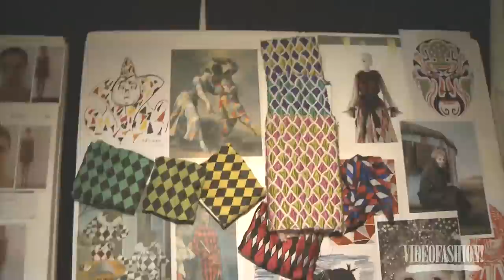Aquilano.Rimondi Spring/Summer 2013 - Videofashion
The dynamic designer duo of Milan, Aquilano.Rimondi, present a masterful mix of Italian couturier Roberto Capucci's aesthetic, Venice Carnival harlequin patterns and Japanese kabuki influences for an eyecatching and modern show.